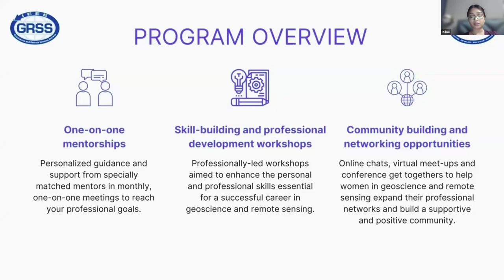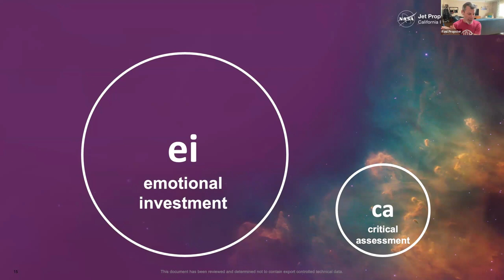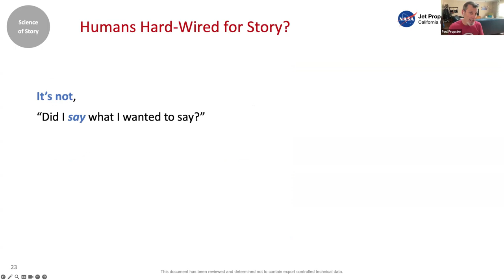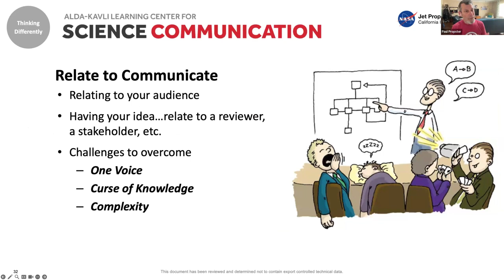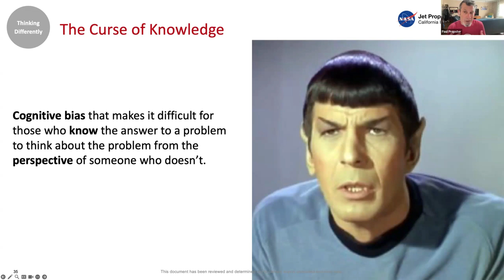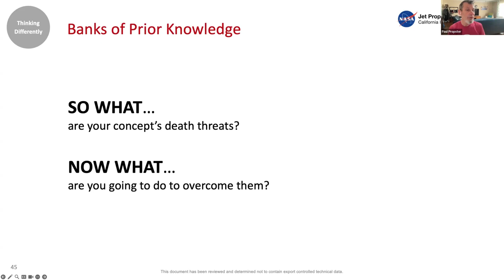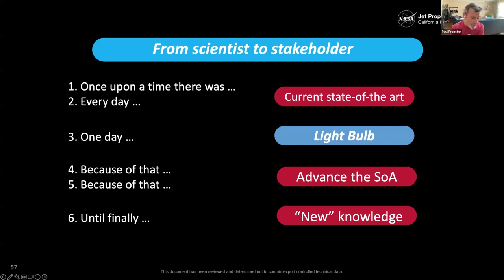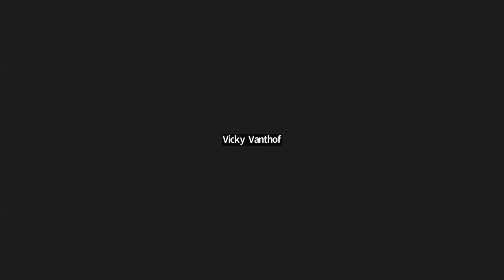GRSS IDEA Committee Women Mentoring Women: Virtual Proposal Writing Workshop - 2nd Installment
Virtual Proposal Writing Workshop - 2nd Installment: Storytelling in Proposal Writing

Speaker: Paul Propster, Chief Story Architect, JPL

Our Women Mentoring Women program seeks to connect women across all stages of their careers in geosciences and remote sensing. We provide matching and a structured program to support mentor-mentee pairs as they establish a relationship and learn from each other.